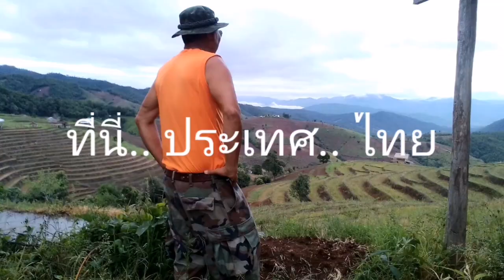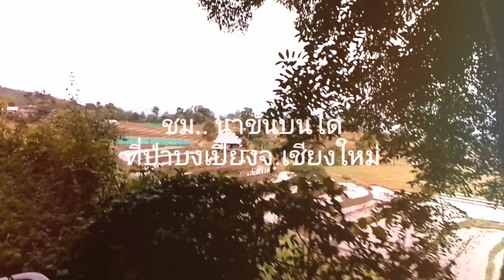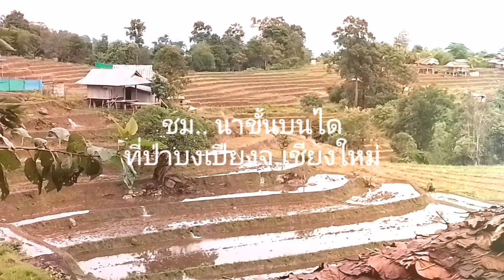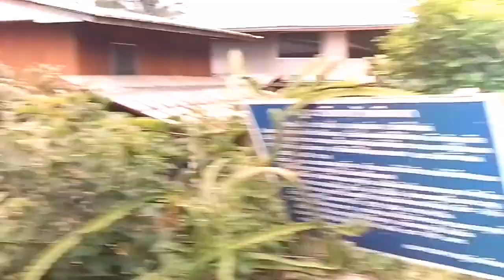ป่าบงเปียง..ชมนาขั้นบันไดสุดสวย สัมผัสไอหมอกสุดโรแมนติก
บรรยากาศสวย วืวงามที่.. ป่าบงเปียง อ.แม่แจ่ม จ.เชียงใหม่